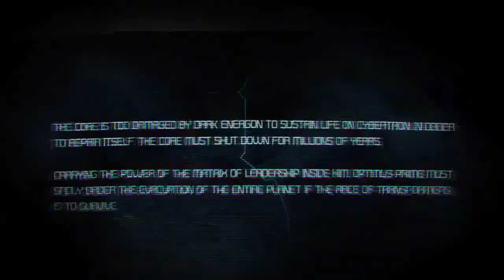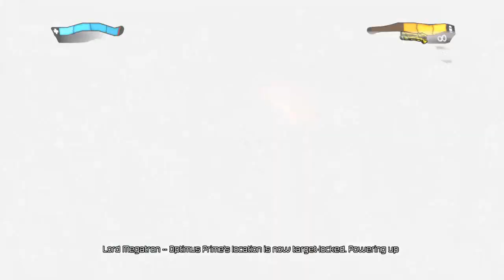Transformers: War for Cybertron - 03 Autobots Ch 9 Aerial Assault